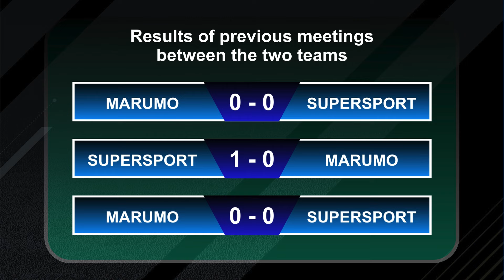🔴 SUPERSPORT UNITED VS MARUMO GALLANTS BETWAY PREMIERSHIP 2024/25 PREVIEW & PREDICTIONS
⚽ Supersport United FC vs Marumo Gallants FC Betway Premiership 2024/25 Preview, Predictions & Head to head stats
🕗 Time information is in the video (Local Time)
📺 WHERE TO WATCH : SS PSL (SuperSportTV), DStv
TV channel : -
🔴 Live streaming : -
The schedule may change at any time.

Match Preview Supersport United vs Marumo Gallants Betway Premiership 2024/25
Head To Head Supersport United vs Marumo Gallants Betway Premiership 2024/25
Live Score Supersport United vs Marumo Gallants Betway Premiership 2024/25
Highlights Supersport United vs Marumo Gallants Betway Premiership 2024/25
Supersport United vs Marumo Gallants Today's Match Streaming Betway Premiership 2024/25